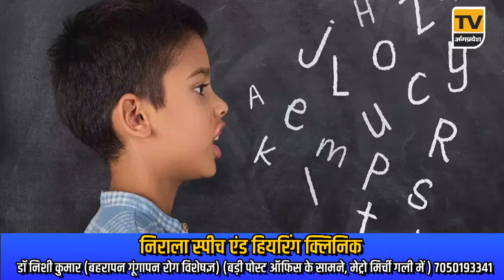Bhagalpur News Today - 23 मई 2024| Den News Bhagalpur